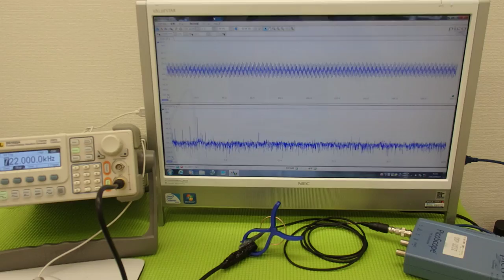オリジナル超音波プローブの「発振・制御」技術 ultrasonic-labo